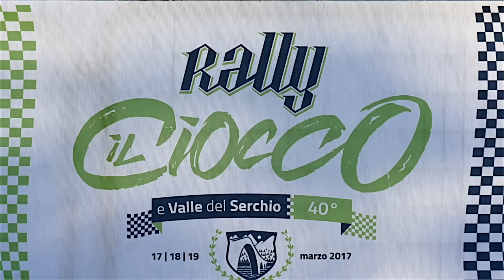Rally Il Ciocco 2017: Peugeot 208 T16 e Paolo Andreucci - Highlights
Ecco i momenti più belli della prima tappa del Campionato Italiano Rally 2017 con Paolo Andreucci a bordo di Peugeot 208 T16.